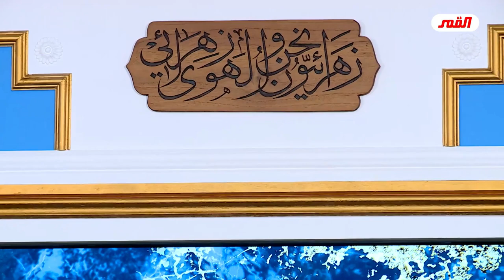من الذي رفع الشهادة الثالثة من الصلاة ومن الاذان والإقامة ..؟ // عبد الحليم الغزي